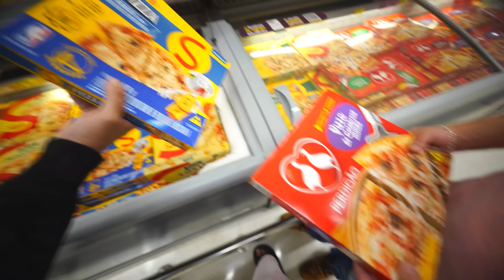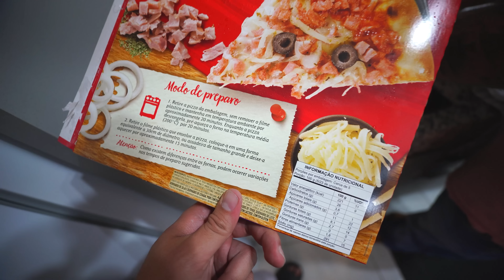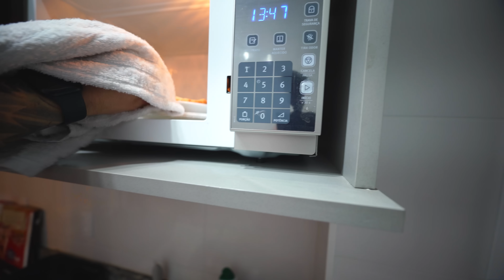PEROBA CHAMOU A VIZINHA PARA JANTAR ‹ PORTUGA ›